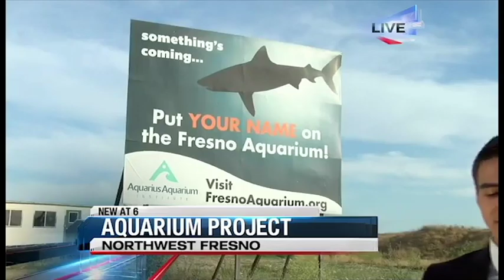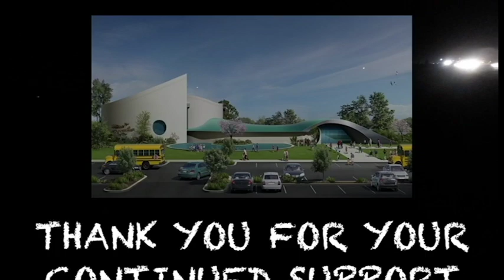2016 Fresno Aquarium Groundbreaking with Time Lapse